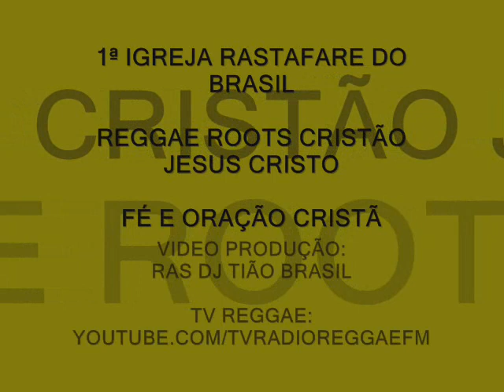REGGAE ELEIÇÃO DE DEUS BRASIL PAIS CATOLICO E EVANGELICO IGREJA RASTAFARE- RAS DJ TIÃO BRASIL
VOTE EM JESUS CRISTO ELE TEM ETERNAMENTE FICHA LIMPA . NÃO VOTE EM POLITICO MARGINAL , CRIMINOSO , CORRUPTO ,ASSASSINO (A) ,LADRÃO E DESONESTO . NÃO VOTE EM BARRABAS ELE TEM FICHA SUJA . RIO DE JANEIRO 14/10/2010 : ESTOU SENDO PERSEGUIDO AQUI NO YOUTUBE RETIRARÃO MEU CANAL DE VEREADOR DO AR . VOTE SERRA PRESIDENTE Nª 45 . SERRA TEM PASSADO POLITICO E O VICE-PRESIDENTE É O CARIOCA ""INDIO DA COSTA "" . NÃO VOTE EM QUEM GOSTA DE MATAR E SI ORGULHA DISSO . VOTE SERRA 45 . OBRIGADO AMIGOS . TIRARAM MEU CANAL TVVEREADORTIAOBRASIL DO AR AQUI NO YOUTUBE . QUEREM ME PREJUDICAR ME PERSEGUIR . POR ISSO DIGO VOTE "" SERRA PRESIDENTE Nº45 "" . OBRIGADO ESTAMOS JUNTOS !! QUE VIVA O BRASIL !! E O POVO BRASILEIRO ! AGORA PERSEGUEM A MIM DEPOIS PERSEGUIRAM A VOCE , ISTO É DITADURA ! DITADURA JAMAIS , DITADURA NUNCA MAIS ..""BRASILLLLLL !